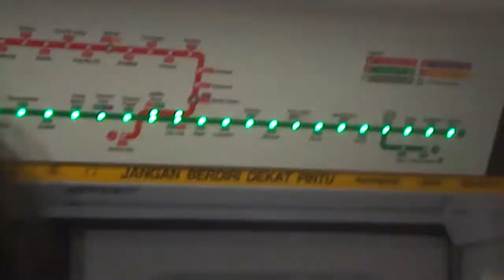[No ann.,SMRT] East West Line [Kawasaki C151] Set 009-010 Lakeside - Chinese Garden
[SMRT] East West Line [Kawasaki C151] Set 009-010 Lakeside - Chinese Garden. Taken on 12th March 2010, 6.39pm.